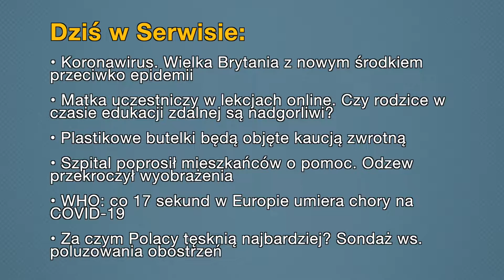Aktualności: 21.11.2020 | 1 (Tłumaczenie na Język Migowy - PJM)